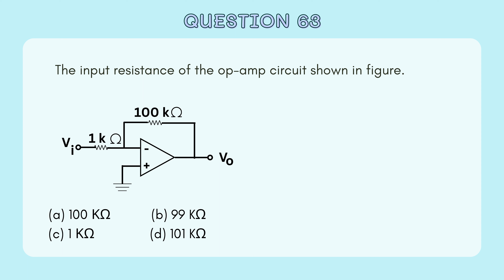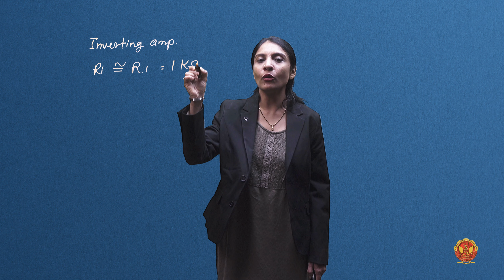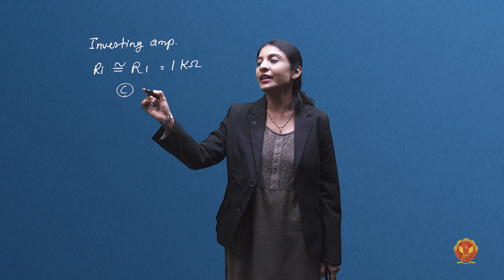Question 15 Based on Op-amp | EC405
GATE QUESTIONS - ANALOG CIRCUITS

Welcome to the EC405 Analog Circuits series presented by the knowledgeable Ms. Sonal Laad Ma'am! This detailed playlist explores essential gate questions to deepen your understanding of Analog Circuits.

Topics Covered:

1. Wien Bridge Oscillator:
Start your Analog Circuits journey by understanding the principles of the Wien Bridge Oscillator.

2. Amplifier Basics:
Dive into the core concepts of amplifiers through a comprehensive coverage of Questions 1-8.

3. Differential Amplifier:
Explore the intricacies of Differential Amplifiers with detailed explanations for Questions 1-6.

4. Operational Amplifier (Op-amp):
Understand the fundamental concepts of Operational Amplifiers through detailed discussions on Questions 1-4.

5. Signal to Noise Ratio:
Gain insights into the Signal Noise Ratio of amplifiers and its significance in circuit design.

6. Non-inverting Amplifier:
Explore the characteristics of Non-inverting Amplifiers through a focused video.

7. Offset Voltage:
Delve into the impact of offset voltage on amplifier performance with dedicated content for Questions 1-2.

8. Total Output Offset Voltage:
Understand the concept of Total Output Offset Voltage and its implications in amplifier circuits.

9. Input Offset Voltage:
Explore the effects of Input Offset Voltage on amplifier behaviour with detailed explanations for Questions 1-2.

10. Feedback Amplifier:
Gain a deep understanding of the principles of Feedback Amplifiers with dedicated content for Questions 1-5.

11. Negative Feedback Amplifier:
Explore the significance of Negative Feedback Amplifiers through detailed discussions on Questions 1-4.

12. Positive Feedback Amplifier:
Understand the unique characteristics of Positive Feedback Amplifiers with a focused video.

13. Inverting Amplifier:
Dive into the principles of Inverting Amplifiers through detailed discussions on specific questions.

14. Phase Shift Oscillator:
Explore the functioning of Phase Shift Oscillators through dedicated content for Questions 1-2.

15. Ideal Op-amp:
Understand the characteristics and applications of Ideal Operational Amplifiers with detailed discussions on Questions 1-2.

16. Op-amp:
Embark on a deep dive into Operational Amplifiers with a series of 20 detailed questions.

17. Inverting Op-amp:
Understand the principles and applications of Inverting Operational Amplifiers through a focused question.

18. Slew Rate:
Explore the concept of Slew Rate and its significance in operational amplifiers with detailed explanations.

19. Transistor:
Delve into the fundamentals of Transistors with a comprehensive coverage of Questions 1-4.

20. Oscillator:
Explore the world of Oscillators with detailed explanations and insights into Questions 1-5.

21. Comparator:
Gain a deeper understanding of Comparators and their applications through a focused question.

22. Load Regulation:
Learn about Load Regulation and its importance in circuit design with a dedicated question.

23. RC Coupled Amplifier:
Understand the principles and applications of RC Coupled Amplifiers through a focused question.

24. Multivibrator:
Dive into Multivibrators with detailed discussions on Questions 1-2.

25. Astable Multivibrator:
Explore the characteristics and applications of Astable Multivibrators with a focused question.

26. Regulator:
Understand the functioning of Regulators and their role in circuit design with a dedicated question.

27. Sawtooth Voltage:
Gain insights into Sawtooth Voltage and its applications with a focused question.

28. Differentiator:
Learn about Differentiators and their applications with a dedicated question.

29. Input Voltage Current:
Understand the relationship between input voltage and current in circuits with a focused question.

30. Schmitt Trigger:
Explore the characteristics and applications of Schmitt Triggers with detailed discussions on
Questions 1-2.

31. CMRR (Common-Mode Rejection Ratio):
Gain insights into CMRR and its importance in amplifier performance with a focused question.

32. Voltage Regulator:
Understand the functioning of Voltage Regulators and their applications with a dedicated question.

33. Filter:
Delve into Filters and their applications with detailed discussions on Questions 1-2.

34. Offset Current:
Explore the concept of Offset Current and its effects on circuits with a focused question.

Explore the world of Analog Circuits with Ms. Sonal Laad and unlock your understanding of complex concepts!